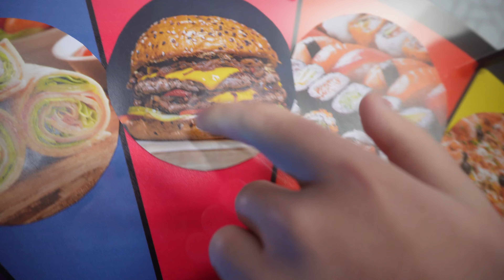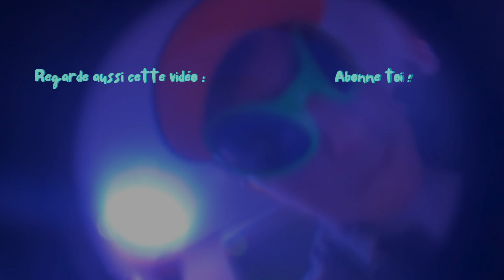ROUE CULINAIRE #1 (Une nouvelle technique pour créer vos tacos mexicains)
BONSOIR LES PTITS REUFS !

Bienvenue chez MK LABS V2 ! Pour 2023 des nouveaux projets seront là !

Le PREMIER CONCEPT DE LA CHAINE : LA ROUE CULINAIRE.

Le concept est simple : 14 recettes, 20 variations ou contraintes ! Un tacos du terroir, des burgers sans pain, des pâtes sans les pâtes. Enfin un concept unique !

Aujourd'hui c'est la sauce, les tacos mexicains regroupent la délicatesse et le croustillant et afin de réaliser cette recette... Les gants de skis seront indispensables !!

Bon visionnage, tlm se moque de la description.

rdv sur les réseaux :
Twi : vdo_mk